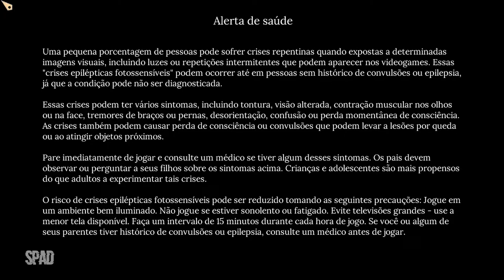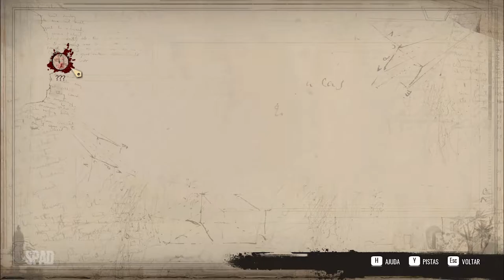SHERLOCK HOLMES: Chapter One (Gameplay em Português)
TÍTULO: Sherlock Holmes Chapter One
GÊNERO: Ação, Aventura
DESENVOLVEDOR: Frogwares
DISTRIBUIDORA: Frogwares
SÉRIE: Sherlock Holmes
DATA DE LANÇAMENTO: 15/nov/2021